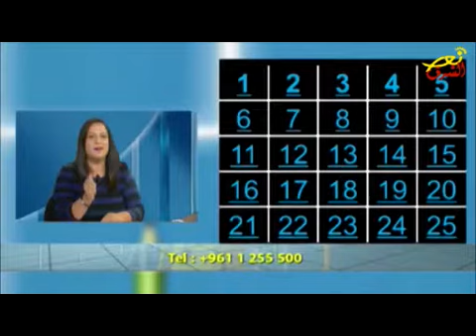نورجديد 18-8 ج1/كنيسة الفادي المعمدانية تواصل العمل البشاري ببرنامج جواب من الكتاب (فضائية نورالشرق)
اعداد وتقديم : ليا معماري
ضيف الجزء الاول : القسيس غابي عبيدي - راعي كنيسة الفادي المعمدانية